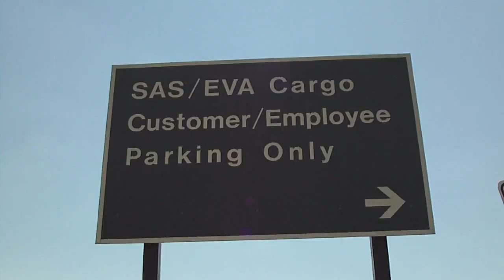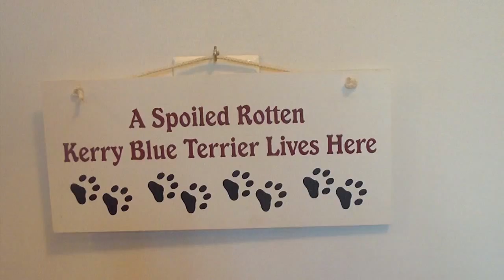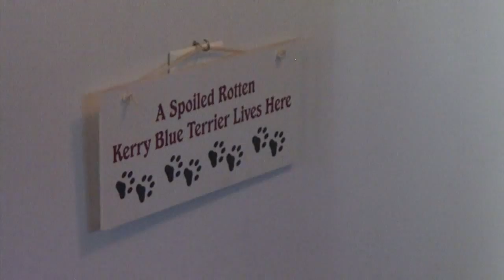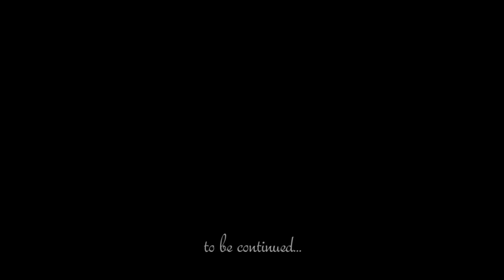Welcome home, Anton!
New member of our family - 3 month old, absolutely gorgeous and fantastic Kerry Blue Terrier puppy Anton, has fearlessly crossed Atlantic Ocean all the way from Oslo, Norway to New York on Aug. 30, 2011 to join us. Welcome home, Antosha! We LOVE you!!!